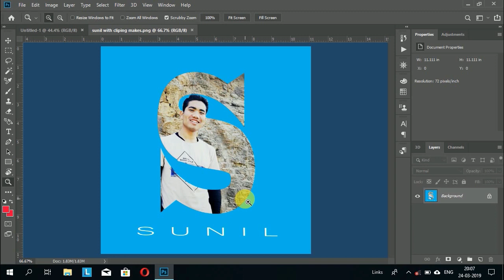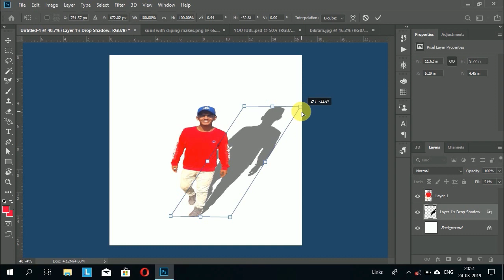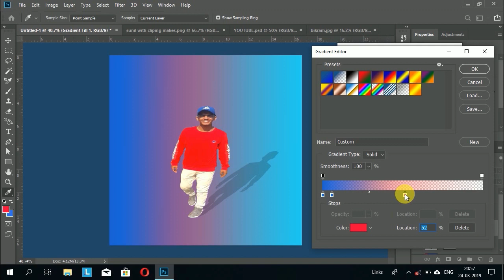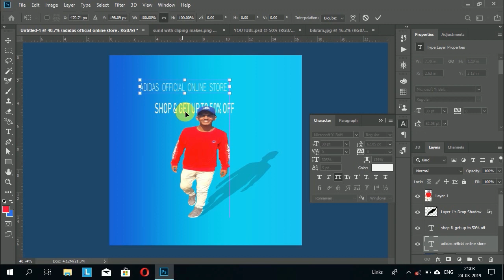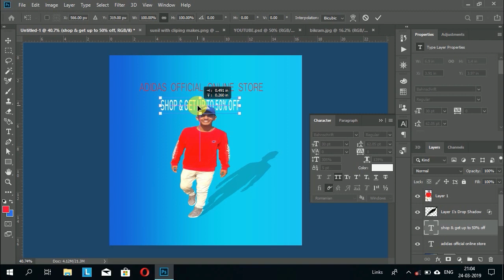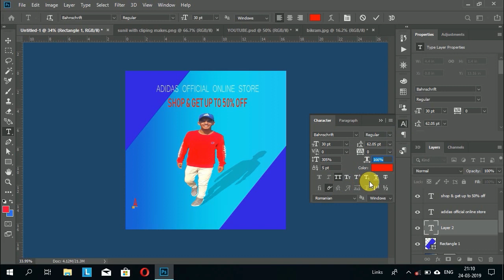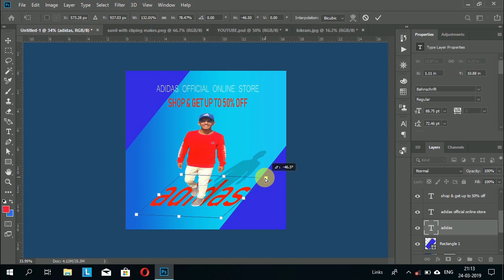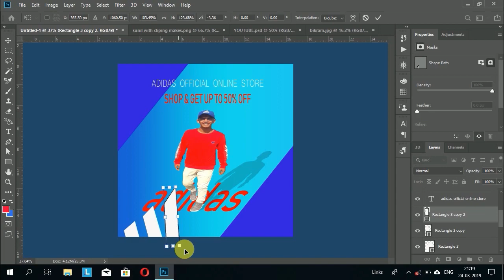How to make Banner/Poster in Photoshop cc 2023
HOW TO MAKE SIMPLE POSTER IN PHOTOSHOP CC +adobe photoshop cc +banner design +Poster design, in this video i will show you some simple designs for social media hope you get new ideas from this video if you create some designs then dm on instagram also follow me there i share lot of design daily bases which you should take for your design inspiration.
This video has been so long, PLEASE STILL END WATCH IT . i hope you like and useful for you .
if useful this video what you like to say on the comment box.

VOICE ADVICE BY : MJ SUMAN ,MAGAR SUNIL, BICKY
            EDTING BY : N.A.F.